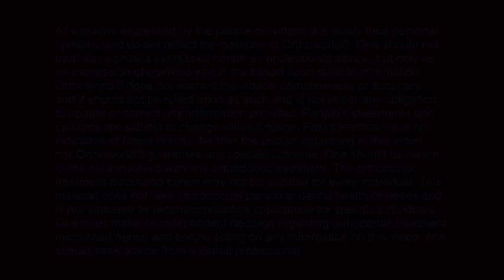Dr. Aung Myint talks about Fastbraces® Technology